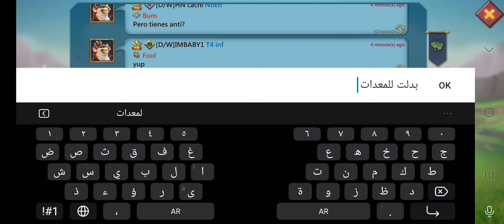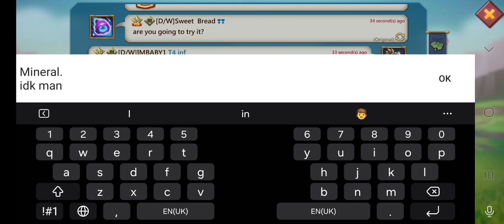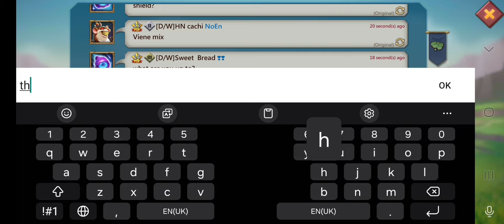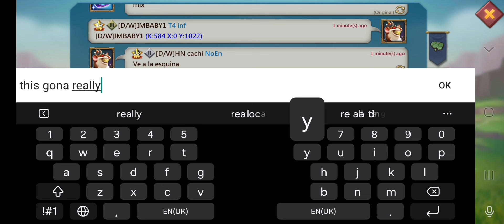Lords Mobile - F2P RALLY TRAP vs. FULL 12 ASTRA MYTHIC CHAMP ! F2P TRAPS STILL CAN ENJOY THE GAME ?